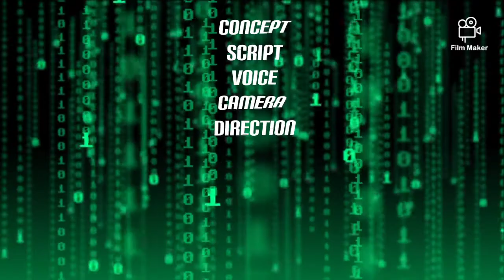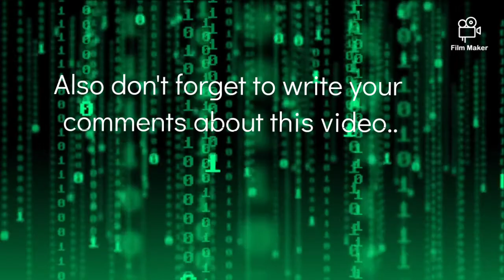THE GREAT AIR RESCUE| An action packed chase at Airport by Ashfaq 😎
Here's Ashfaq creative attempt to direct an entire encounter at the Airport to catch the most wanted  criminal 'Wilson Charles' . He did the camera, gave the voice , did the entire script and most importantly brought together the entire plot and storyline.

If you liked this video attempt, let us know your feed back. 😃

Now, Enjoy.. 'The Great Air Rescue'